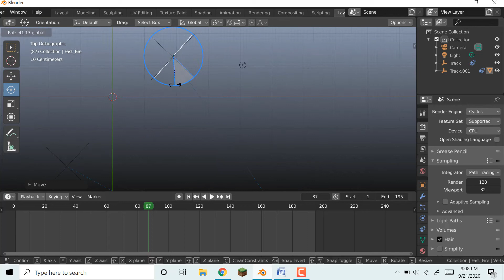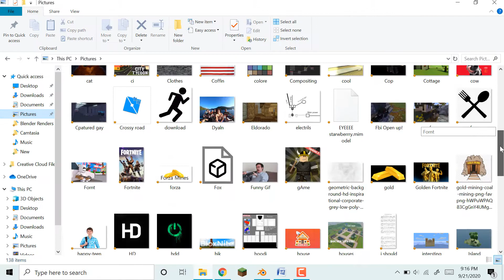Motion Track Hands Blender 2.8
Hello, I was working on some Crapy VFX thought I would pass it along!